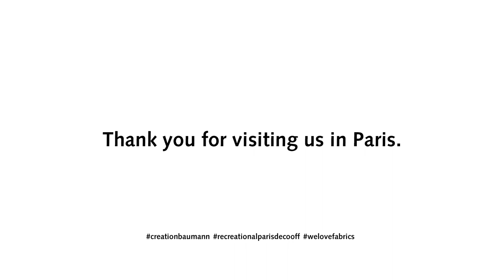Creation Baumann at Paris Déco Off 2020